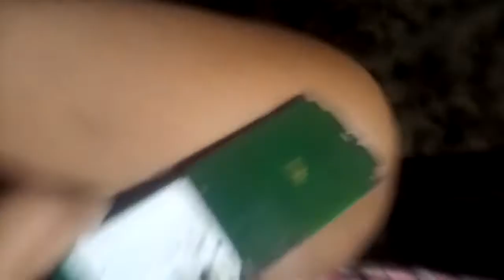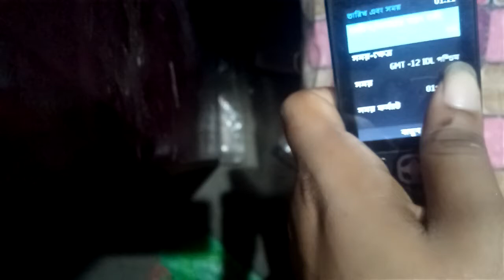Nokia 215 RM1110 mobile power switch not working problem solution easy tips👍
Nokia rm1110 mobile power switch  problem solutions by tech subho👍👍👍👍